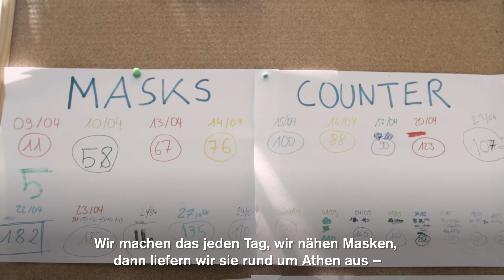Ammar: Geflüchteter. Maskenmacher. Ernährer.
„Geflüchtete und Asylsuchende sind eine große Gruppe von Menschen mit Träumen und Hoffnungen und einem Ziel: Wir wollen dem Land helfen, das seine Türen für uns und unsere Familien öffnet”, sagt Ammar. Der Syrer bereitet in der griechischen Hauptstadt Athen 2.000 Mahlzeiten für besonders schutzbedürftige Menschen zu, die sich das Essen selbst nicht leisten können. Täglich nähen wir auch Masken und liefern sie aus - einige an Krankenhäuser, andere in die Flüchtlingslager und auch an umliegende Gemeinden”, sagt er.